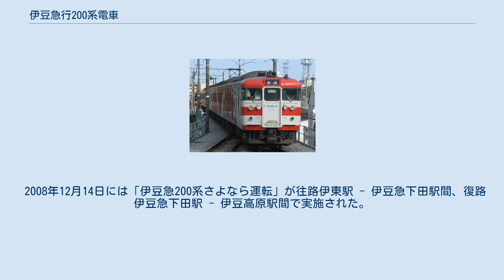伊豆急行200系電車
伊豆急行200系電車（いずきゅうこう200けいでんしゃ）は、かつて伊豆急行が保有していた電車。
元東日本旅客鉄道（JR東日本）の113系および115系である。
 2000年（平成12年）7月1日に営業運転を開始し、2008年（平成20年）12月14日のさよなら運転をもって営業運転を終了した。
 伊豆急行線で従来使用されていた100系・1000系は、開通時から約40年にわたって使用されており、経年と塩害による老朽化が深刻な問題となっていた。
これらの置き換え用に東急8000系などが検討されていたが、導入検討時、同系列に廃車予定はなく、直通相手のJR東日本の提示もあって、同社の113系・115系を伊豆急行仕様に改造・整備の上で導入して東急8000系に譲渡用車両が発生するまでの間をつなぐこととなった。
 113系は従来から伊豆急行線に乗り入れており、伊豆急行の乗務員にとっては取り扱いに慣れた車両である。
115系は機構的に113系と同系統の車両で、勾配用の抑速ブレーキも装備されているので、連続勾配区間が続く伊豆急行線に適した車両である。
両系列とも伊豆急行にとって扱いやすい車両だったといえる。
 導入にあたっては、各編成とも自力走行で伊豆高原電車区に入線し、改造が行われた。
分割・併合運用が多いために前頭部に電気連結器が設置された。
一方、編成間は貫通させない前提のため貫通幌は撤去された。
全車ともJR東日本在籍時に更新工事が行われており、早期の廃車が見込まれていたことから塗装の変更以外大きな改造は行われていない。
車内についても熱海寄り先頭車のトイレの汚物処理装置が燃焼式（日本初）に改造され、運転台背後に座席を撤去した上で車椅子スペースが設置されたほか、ロングシート部のつり革が撤去された程度で、ほぼJR東日本時代そのままの意匠で竣工していた。
 2000年に国府津電車区（現・国府津車両センター）所属の113系1000'番台から改造されたグループである。
4両編成2本が入線した。
 番号の対照は以下のとおり。
 ←熱海 設定形式は以下のとおり。
 入線時に、車両間に転落防止幌が設置された。
本グループは種車の関係で伊豆急下田寄り先頭車にもトイレが設置されていたが、撤去した上で喫煙コーナーに改造された。
また、F2編成はJR東日本時代に前面強化工事が施工されており、外観上は下部のアンチクライマーが1本から3本に増設されているのが特徴である。
 塗装は湘南色（→国鉄色）から白と青に変更された。
側面のデザインは独特で、先頭車は運転台側が白、残り半分が青で、境目に「E」の文字のような切れ込みが入るというものである。
中間車は青色に車体中央付近に2本の白いストライプが2両で対称に入る（全体的に見ると「//\\」）形状とされた。
 タイプII 青系統塗装 2004年7月27日 熱海駅 「トランバガテル」編成 2006年3月 2001年から2002年にかけて松本運転所（現・松本車両センター）所属の115系0番台・800番台から改造されたグループである。
3両編成6本が入線した。
このグループの導入で100系は全廃となった。
 モハ114形のパンタグラフ搭載部分が低屋根構造で、かつ製造年がタイプIより古い（113系1000'番台：1972年 - 、115系0・800番台：1966年）車両が導入された理由は、3両編成を組成することが可能で大量に廃車が発生した近郊形車両がこのグループしかなかったためである。
全編成がJR東日本時代に前面強化工事を施工されており、アンチクライマーが3本に、製造時白熱電球であった前照灯がシールドビームになっている。
また製造当初は全編成非冷房車であったが、JR東日本時代にAU712形集約分散式冷房装置によって冷房改造が施工されている。
なお、JR東日本ではクモハ115形0番台を含む編成が2002年に全廃されている。
 塗装はスカ色（→国鉄色）から2編成ごとに異なったものに変更され、F3・4編成はタイプIに準じた白と青で、中間車のストライプのみ1両に太い2本が「V」の文字のように入るようにされたもの、F5・6編成は沿線にある静岡県賀茂郡河津町のバラ園「河津バガテル公園」のPRを行うラッピング電車「トランバガテル」で、紺色ベースにバラが描かれ、車内も床などにバラのペイントがなされたもの、F7・8編成はF3・4編成の色違いで、青い部分が赤色になっ...